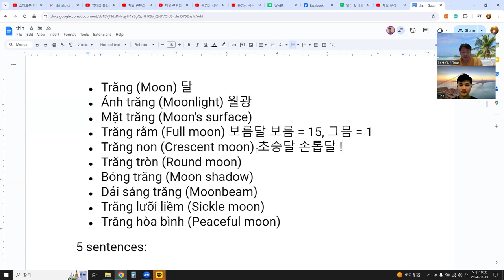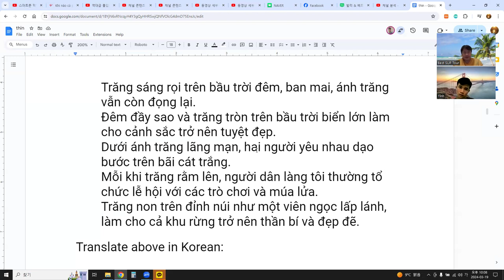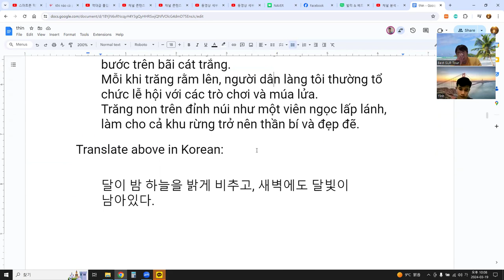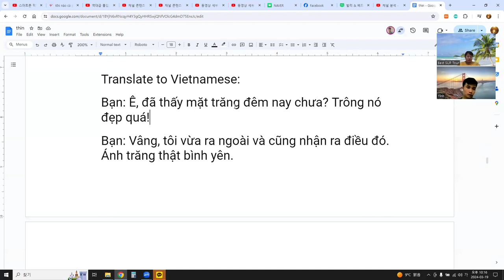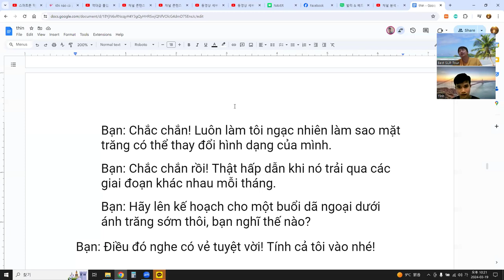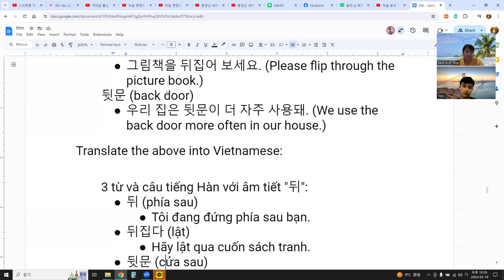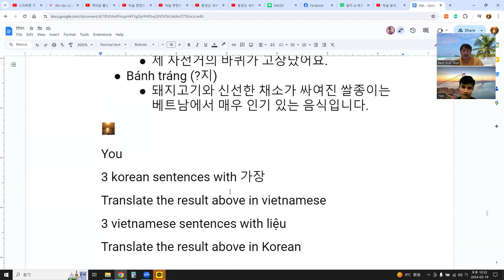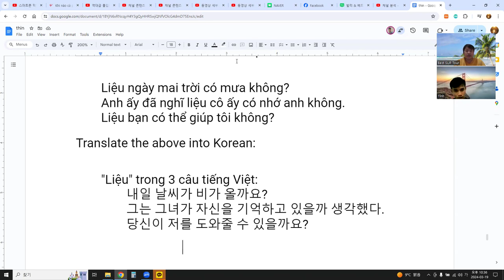Language Exchange with AI 말하기, 듣기, 발음, 문법, 단어 문장 대화 26